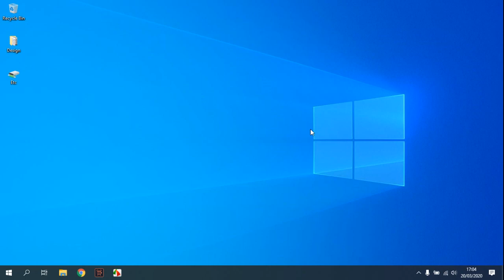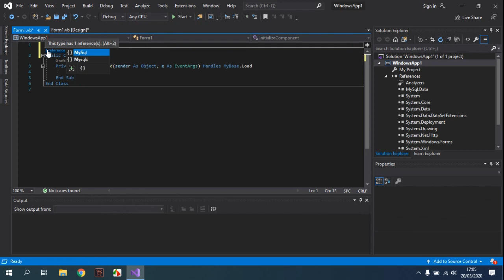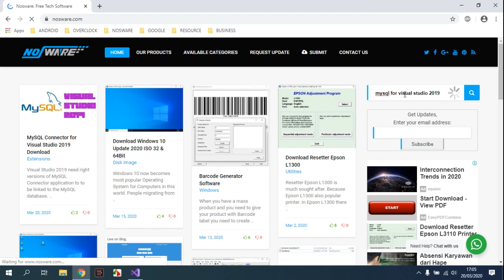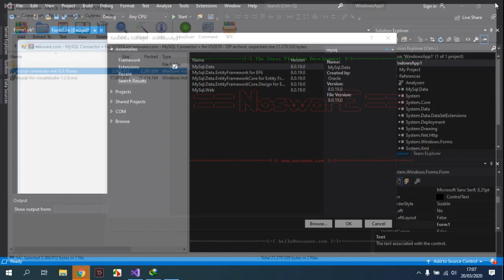How to Add MySQL Reference Visual Studio 2019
Tutorial How to Add MySQL Reference Visual Studio 2019.